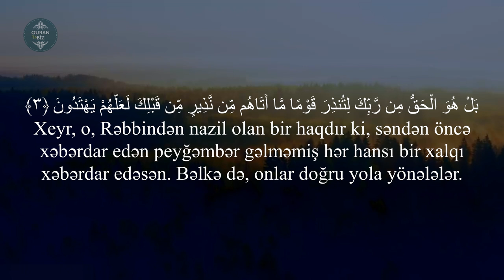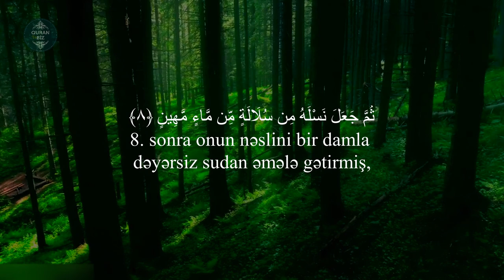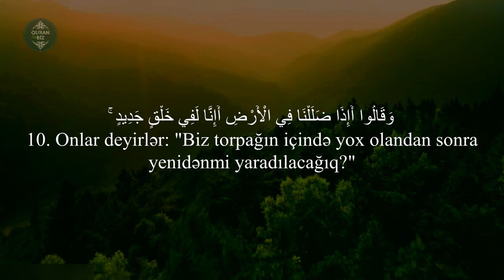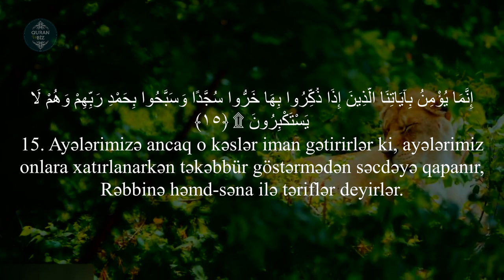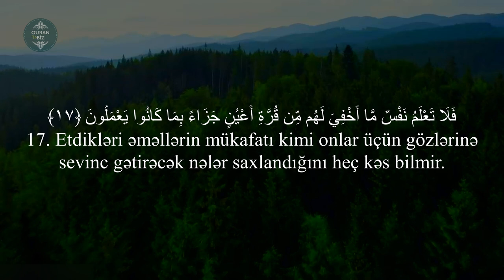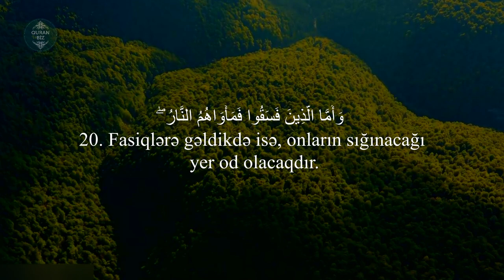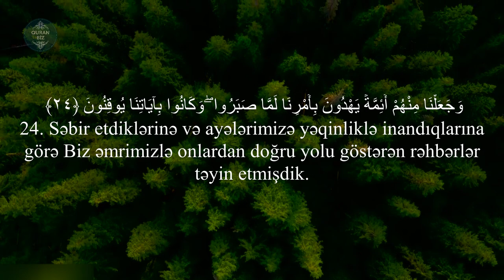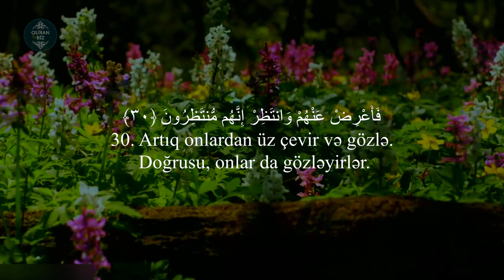Duyğusal Quran qiraəti | Səcdə surəsi - Ali Al Turkmani | سورة السجدة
Oxuyur:Ali Al Turkmani
32. əs-Səcdə surəsi | سورة السجدة
"Səcdə" surəsi, 30 ayə,

Məşhur qarilər:
İdris Abkar.
Saad Al Ghamdi
Mişari ar-Raşid
Feysal ar-Ruşud
Muhammad Al-Luhaidan
Abdul Həlim
İslam Subhi

 1. Fatihə surəsi 2. əl-Bəqərə surəsi 3. Ali-İmran surəsi 4. ən-Nisa surəsi
5. əl-Maidə surəsi 6. əl-Ənam surəsi 7. əl-Əraf surəsi 8. əl-Ənfal surəsi
9. ət-Tovbə surəsi 10. Yunus surəsi 11. Hud surəsi 12. Yusuf surəsi
13. ər-Rad surəsi 14. İbrahim surəsi 15. əl-Hicr surəsi 16. ən-Nəhl surəsi
17. əl-İsra surəsi 18. əl-Kəhf surəsi 19. Məryəm surəsi 20. Ta ha surəsi
21. əl-Ənbiya surəsi 22. əl-Həcc surəsi 23. əl-Muminun surəsi
24. ən-Nur surəsi 25. əl-Furqan surəsi 26. əş-Şuəra surəsi
27. ən-Nəml surəsi 28. əl-Qasas surəsi 29. əl-Ənkəbut surəsi
30. ər-Rum surəsi 31. Loğman surəsi 32. əs-Səcdə surəsi
33. əl-Əhzab surəsi 34. Səba surəsi
35. Fatir surəsi 36. Ya sin surəsi 37. əs-Saffat surəsi
38. Sad surəsi 39. əz-Zumər surəsi 40. Ğafir surəsi
41. Fussilət surəsi 42. əş-Şura surəsi 43. əz-Zuxruf surəsi
44. əd-Duxan surəsi 45. əl-Casiyə surəsi 46. əl-Əhqaf surəsi
47. Muhəmməd surəsi 48. əl-Fəth surəsi
49. əl-Hucurat surəsi 50. Qaf surəsi 51. əz-Zəriyət surəsi
52. ət-Tur surəsi 53. ən-Nəcm surəsi 54. əl-Qamər surəsi
55. ər-Rahmən surəsi 56. əl-Vaqiə surəsi 57. əl-Hədid surəsi
58. əl-Mucadilə surəsi 59. əl-Həşr surəsi 60. əl-Mumtəhənə surəsi
61. əs-Saff surəsi 62. əl-Cumuə surəsi 63. əl-Munafiqun surəsi
64. əl-Təğabun surəsi 65. ət-Talaq surəsi 66. ət-Təhrim surəsi
67. əl-Mulk surəsi 68. əl-Qaləm surəsi 69. əl-Həqqa surəsi
70. əl-Məaric surəsi 71. Nuh surəsi 72. əl-Cinn surəsi
73. əl-Muzzəmmil surəsi 74. əl-Muddəssir surəsi
75. əl-Qiyəmə surəsi76. əl-İnsan surəsi 77. əl-Mursəlat surəsi
78. ən-Nəbə surəsi 79. ən-Nəziət surəsi 80. Əbəsə surəsi
81. ət-Təkvir surəsi 82. əl-İnfitar surəsi 83. əl-Mutaffifin surəsi
84. əl-İnşiqaq surəsi 85. əl-Buruc surəsi 86. ət-Tariq surəsi
87. əl-Əla surəsi 88. əl-Ğaşiyə surəsi 89. əl-Fəcr surəsi 90. əl-Bələd surəsi
91. əş-Şəms surəsi 92. əl-Leyl surəsi 93. əd-Duha surəsi
94. əş-Şərh surəsi 95. ət-Tin surəsi 96. əl-Ələq surəsi
97. əl-Qadr surəsi 98. əl-Beyyinə surəsi 99. əz-Zəlzələ surəsi
100. əl-Adiyat surəsi 101. əl-Qariə surəsi 102. ət-Təkəsur surəsi
103. əl-Əsr surəsi 104. əl-Huməzə surəsi 105. əl-Fil surəsi
106. Qureyş surəsi 107. əl-Maun surəsi 108. əl-Kovsər surəsi
109. əl-Kəfirun surəsi 110. ən-Nəsr surəsi 111. əl-Məsəd surəsi
112. əl-İxlas surəsi 113. əl-Fələq surəsi 114. ən-Nəs surəsi